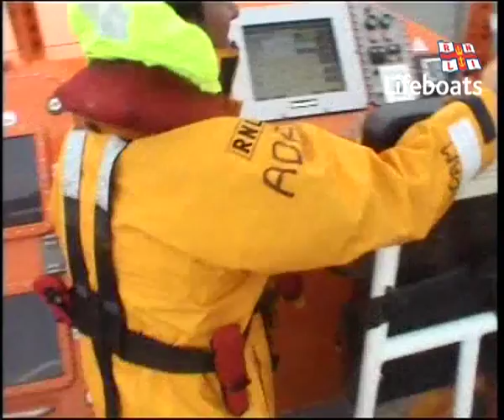The Rescue of Yacht Opposition off Salcombe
Triple early morning launch for Salcombe RNLI Lifeboats.

At 05:52 am On July 15th 2010 Brixham Coastguard paged the volunteer crew of Salcombe Inshore Lifeboat. They were tasked to the catamaran Jamal who had broken her mooring in heavy winds, inside the Salcombe harbour. On board were a female and three children.

The harbour authority was also notified and in a team effort the catamaran was saved. The casualties on board were transferred to their tender and taken away from their mud stricken catamaran into deep water, where they were looked after by the harbour officials.

Meanwhile, under command of Inshore Lifeboat helmsman James Cooper, Salcombe's Atlantic 75 Lifeboat attached a tow line and pulled the catamaran off the mud, returning it safely to it's mooring, the casualties were then returned to their vessel. The RNLI crew then returned to station, arriving at 06:30 am.

Meanwhile the Salcombe All Weather Tamar class Lifeboat The Baltic Exchange III had launched to a separate incident, with a volunteer crew of 7, under command of Chris Winzar. They had been tasked to a 41ft yacht Opposition. The yacht was battling against heavy seas, when caught by a large wave it's helmsman had fallen and the steering had become damaged. The yachts crew had managed to rig a Jury Rudder (emergency steering), but in the 4-metre swell waves were breaking over the yacht and she was taking on water.

Yacht Opposition put out a pan pan radio alert which Salcombe Lifeboat's deputy launch authority heard on the stations VHF radio. Once on scene the RNLI crew passed a drogue, a devise used to stabilise a vessel under town in heavy seas, however it was too rough for one of the yachts crew to venture out on deck and secure a town line. In the 4-metre swell it was decided that Salcombe Lifeboat should escort the vessel to safer waters.

Salcombe Lifeboat and yacht Opposition reached an area just outside Salcombe Bar called The Range when over the VHF radio reports were coming in of another yacht missing in the Burgh Island area. After a brief discussion with Brixham Coastguard it was agreed that Salcombe's Inshore Lifeboat Joan Bate would be re-launched to take over from the Baltic Exchange III and allow her to make for Burgh Island and assist in the search for the missing yacht Rainbows End.

Salcombe's Inshore Lifeboat was re-launched at 08:13; they met with yacht Opposition in The Range and escorted the vessel over Salcombe Bar where waves were breaking. Meanwhile Salcombe's All Weather Lifeboat  made for Burgh Island where they would search towards the river Yealm, where it was believed the missing yacht was heading for. Plymouth Lifeboat would join the search and cover back towards Burgh Island. In 27-knot winds and 4 metre seas there were obvious concerns for the missing yacht that couldn't be reached by VHF radio. Meanwhile the River Yealm's harbour master searched the river Yealm harbour, where the yacht was found safe and well.

Salcombe's All Weather Lifeboat arrived back at station at 10:00 am.

The RNLI are the charity who save lives at sea and they rely on their volunteer crews who remain on call 24 hours a day. to find out how you can make a donation or become involved in the work of the RNLI.